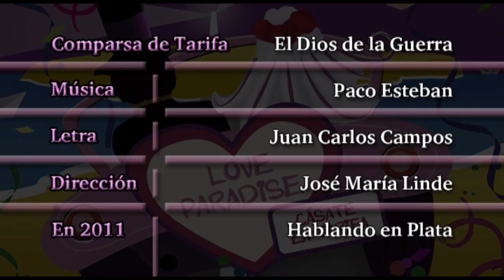COMPARSA EL DIOS DE LA GUERRA / FINAL TARIFA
Actuación de la comparsa El Dios de la Guerra en la final del concurso de agrupaciones carnavalescas de Tarifa

Letra: Juan Carlos Campos
Dirección: José María Linde

DVD: Imagen y Comunicación Tarifa
Sonido: Alberto Vera